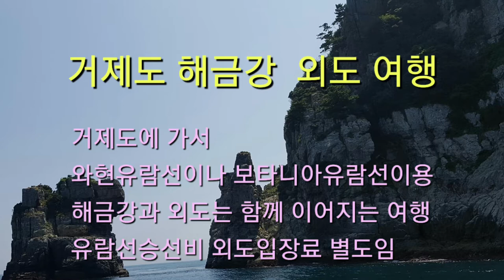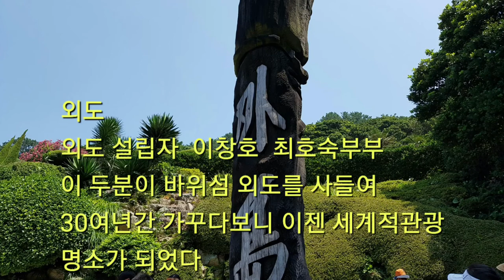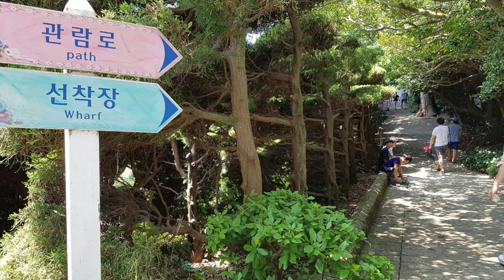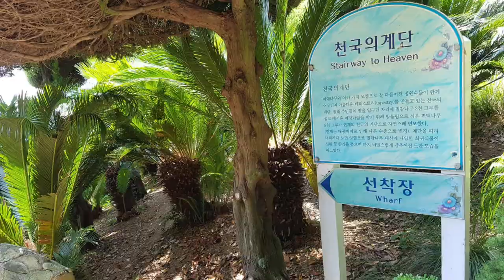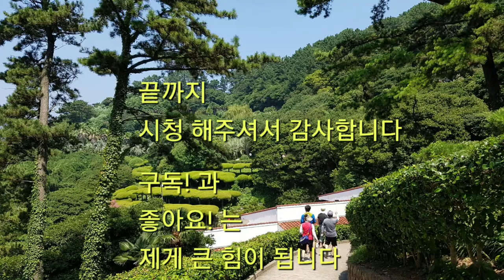해금강 외도여행 ,바다의 금강산이라고 불리는 해금강과 인고의 노력으로 만든 아름다운 자연 외도 여행을 왔다왔어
거제도에 있는 해금강과 아름다운 섬 외도여행을 다녀왔다